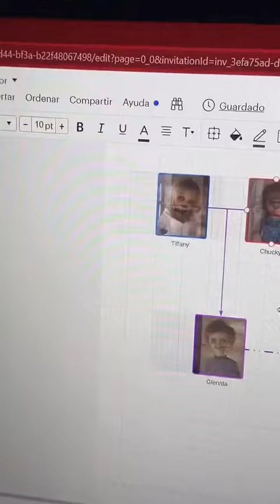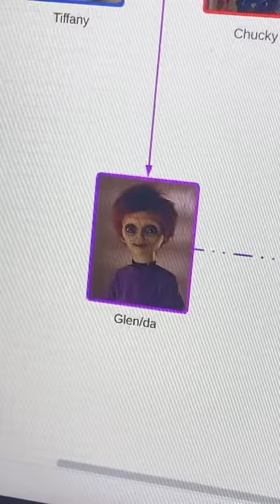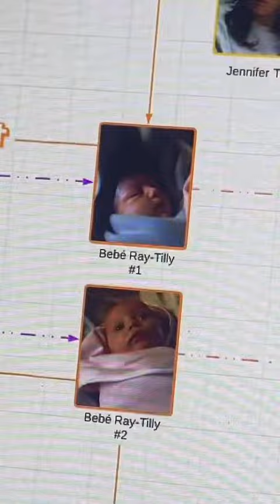¿Donde quedó el alma de Glen? | Guía definitiva de Glen y Glenda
Glen y Glenda se convirtieron a lo largo de los años en unos de los personajes más polémicos de toda la franquicia de El muñeco diabólico, creando varias teorías y especulaciones alrededor de ellos que con la segunda temporada en su mayoría fueron disipadas. He creado este diagrama explicando su origen/árbol genealógico para poder entender mejor la historia de Glen y Glenda.

Tags: Chucky charles lee ray tiffany valentine glen glenda la maldición de chucky el culto de chucky la novia de chucky el hijo de chucky el muñeco diabólico donde ver temporada 1 temporada 2 episodios completos diagrama explicación jennifer tilly explicado donde está el alma de chucky de tiffany bebés de chucky que pasó con glen y glenda GG murió glen?